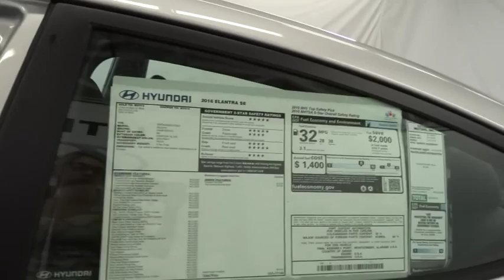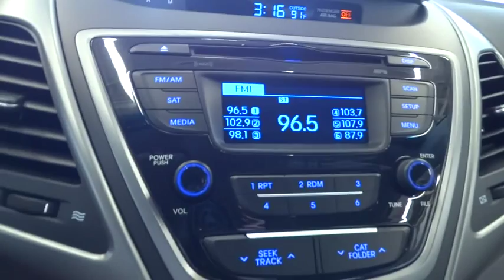2016 HYUNDAI ELANTRA Reno, Carson City, Northern Nevada, Sacramento, Roseville GH723621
2016 HYUNDAI ELANTRA

AIR|CONDITIONING,ANTI-LOCK|BRAKES,AUTOMATIC|TRANSMISSION,FRONT|WHEEL|DRIVE,POWER|BRAKES,POWER|STEERING,POWER|WINDOWS,TILT|STEERING|WHEEL